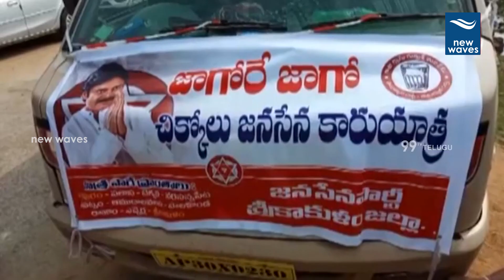సిక్కోలు జనసేన కారు యాత్ర | Jagore Jago Sikkolu Janasena Car Yatra In Srikakulam | New Waves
Jagore Jago Sikkolu Janasena Car Yatra In Srikakulam Distict